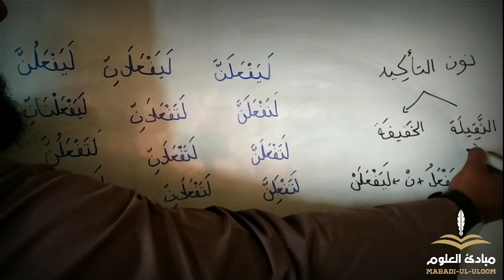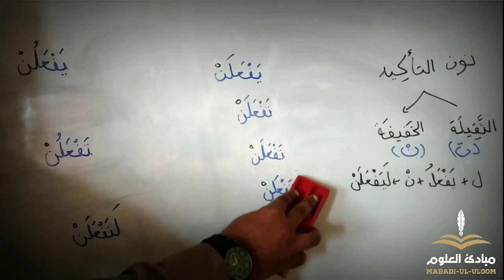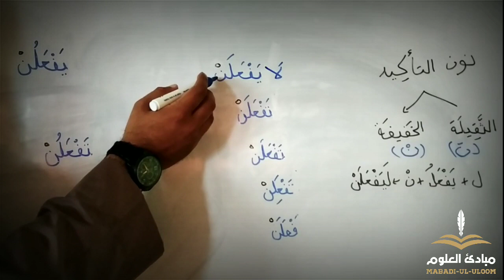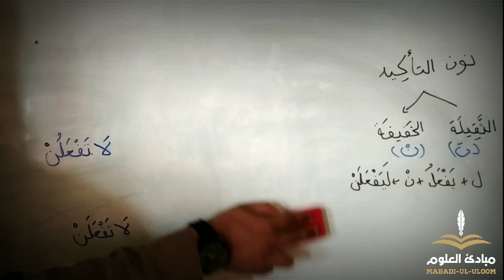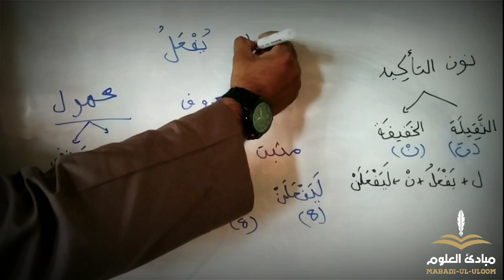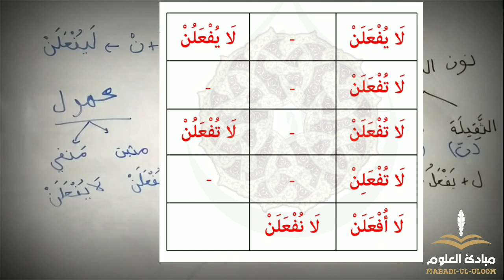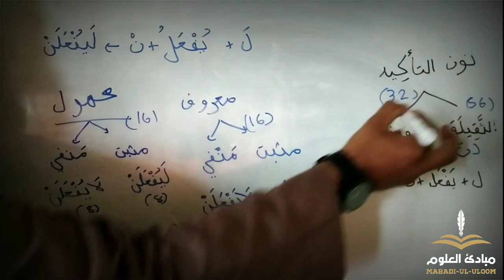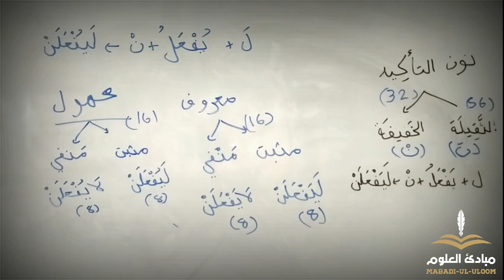അറബി ഭാഷാ പഠനം| Duroosu Swarf Malayalam | Part -32| الفعل المضارع المؤكد بنون التأكيد الخفيفة